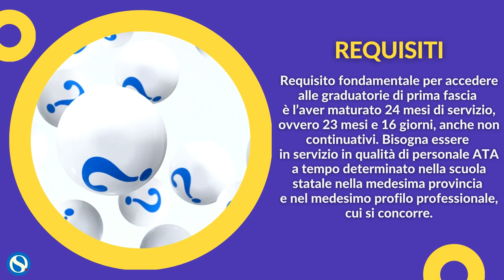Graduatorie ATA 24 mesi: domande dal 23 aprile al 14 maggio. Le info utili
Al via le operazioni per l’indizione dei concorsi per titoli per l’accesso ai ruoli provinciali, relativi ai profili professionali dell’area A e B del personale ATA.